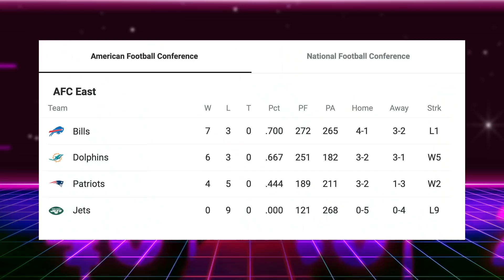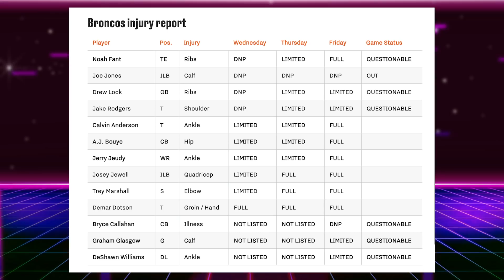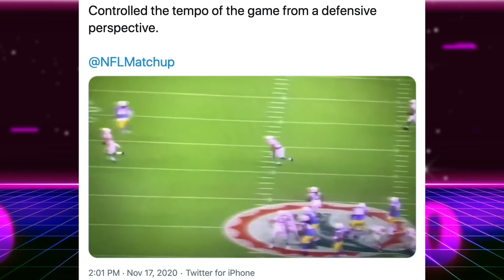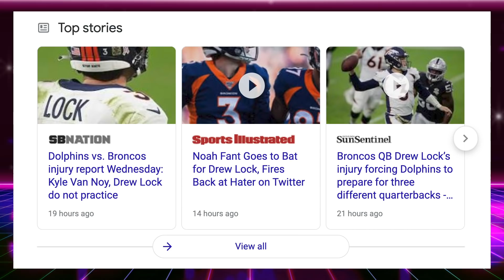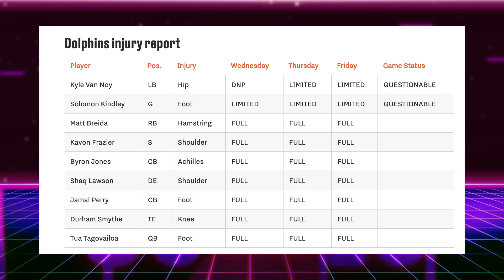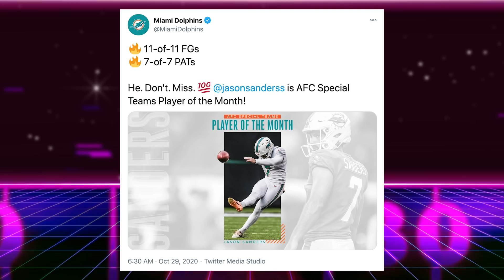Broncos vs Dolphins: Preview & Trash Talk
Broncos vs Dolphins: Preview & Trash Talk. Drew Lock is questionable for the MIA vs DEN game, so we may see Quarterback Brett Ryien against the Miami Dolphins. Brian Flores has the Dolphins and rookie QB Tua Tagovailoa playing great football as Miami is just a game back in the AFC East chasing the Buffalo Bills.

That’s Good Broncos talks Denver Broncos and Dolphins matchup in week 11. The Broncos need more from their running game and Phillip Lindsay deserves more carries. Shelby HArris is still OUT with covid.